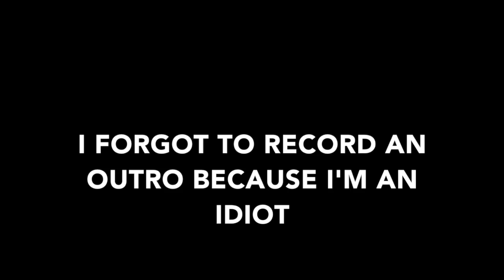FIFA16 Career Mode #1 | Longshots for Days!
I had no videos planned so I decided to make a new series!